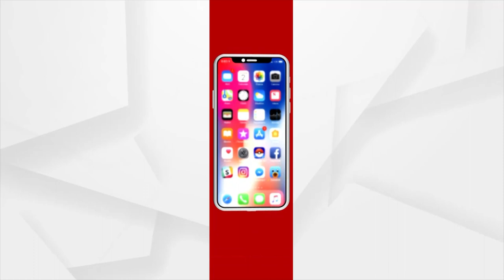ଫୋନି ପ୍ରତାରିତଙ୍କ କୋହ